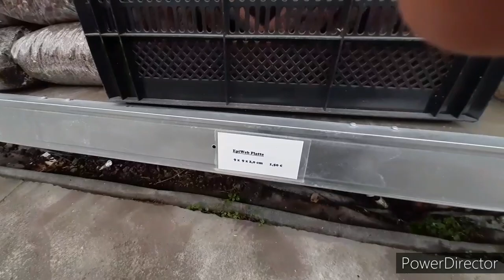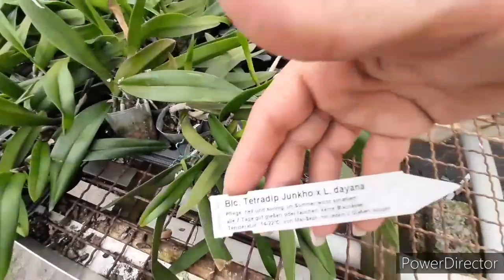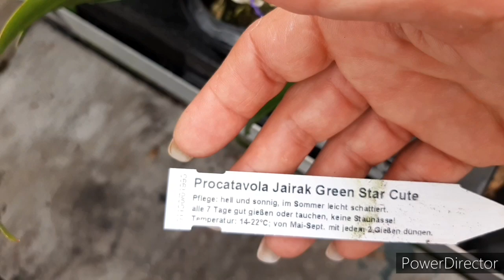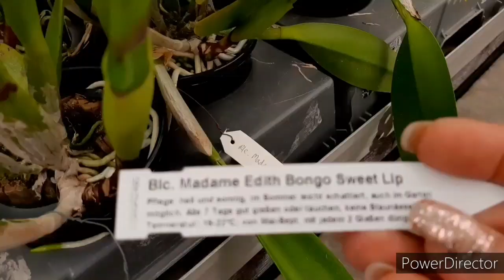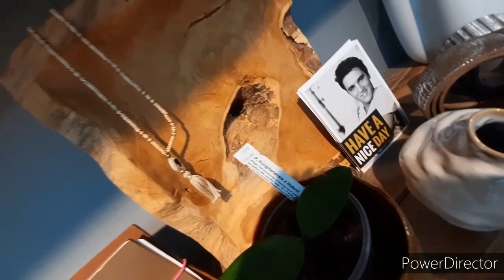ОРХИДЕИ в изобилии, а какую орхидею купить не знаю🤔. Фаленопсис?Каттлея? Дендробиум? ШВЕРТЕР часть 2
Орхидеи в изобилии, а какую орхидею купить не знаю. Очень понравились азиатские фаленопсисы,  цветущие каттлеи, фаленопсис в декоре с почти голубым цветом. Еще очень понравились листья орхидей, у азиатских фаленопсисов, они такие глянцевые.  А какая орхидея понравилась вам?

Катасетум  и другие морковки,  ВСЕ О ВЫРАЩИВАНИИ  - СУБСТРАТ, ПОЛИВ, УДОБРЕНИЯ.